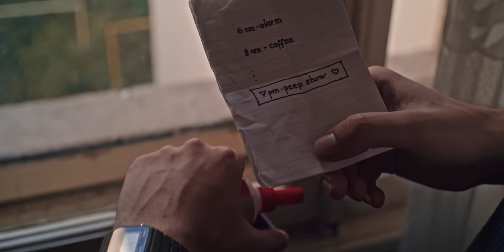Neighbours back From Hell // Episode 2 - Pinned Peeper!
What's Woody up to this week? Will Mr. Rottweiler survive his shenanigans? Find out in Episode 2 of our Mini-Series "Neighbours back From Hell".

Did you know that “Schadenfreude” is a German word defined as the concept of finding joy in someone else’s misfortune? It is also the main idea on which Neighbours back From Hell is built. A whole TV show based on playing increasingly outrageous pranks on your grumpy neighbor to keep the audience entertained, and viewership numbers high. It’s good to be bad in this early 2000s trash TV-inspired slapstick extravaganza!